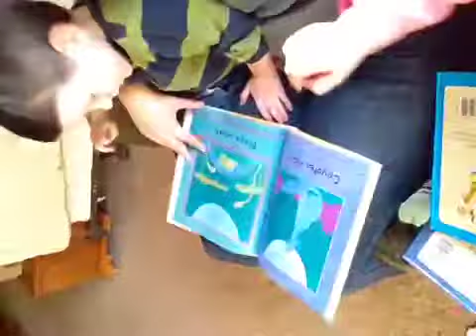Matthew reads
Mice squeak, we speak